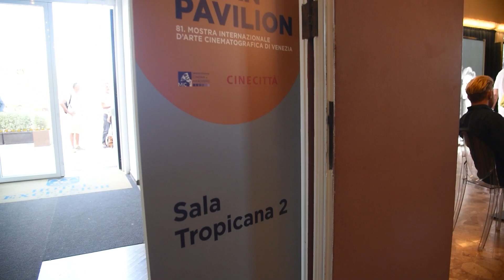MISFF to Venezia24 - Laura Villani: Bio&Art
Laura Villani in questo veloce intervento ci parla di Bio&Art , categoria cinematografica che sarà presente anche quest'anno al MISFF24